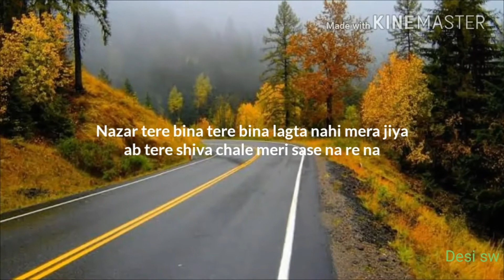Tere bina lagta nahi song whatapp status/by a desi swag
4Fun, India's Best WhatsApp status  Whatsapp Status Videos . All Types of whatsapp Status Video 👍🏻👍🏻 Daily a New Status Upload Here 😇 . If you want any Help... .

IMPORTANT NOTICE : These All Things Are Copyrighted. . All Credit Goes to... ❤ Like | Share | Comment ❤ Subscribe for more videos ✌ "Copyright Disclaimer Under Section 107 of the Copyright Act 1976, allowance is made for "fair use" for purposes such as criticism, comment, news reporting, teaching, scholarship, and research. For promotional/entertainment purposes only. . Whatsapp status video 30 second whatsapp status whatsapp video whatsapp status whatsapp 30 second status 30 sec status video best whatsapp status new whatsapp status latest whatsapp status video whatsapp video status status video 30 second evergreen whatsapp status video hit staus video 30 second video video 30 second sad status video emotional whatsapp staus video hindi whatsapp status whatsapp status hindi whatsapp hit status video tamil whatsapp status Punjabi whatsapp sttaus Rajasthani whatsapp status video whats aap status Gujrati whatsapp status love whatsapp status video whatsapp status video love love video staus 30 second love video 30 second sad video heartbroken whatsapp status heart touching whatsapp status video 30 second love video Whatsapp status video 30s cute love whatsapp status cute boy and girl whatsapp status love story whatsapp status whatsapp story video story video 30 second whatsapp 30 second story video 30 sec video story whatsapp status with lyrics lyrics whatsapp status hindi song whatsapp status video whatsapp videos whatsapp status videos whatsapp status video download whatsapp status download download whatsapp status download whatsapp status video video for whatsapp status status video 30 second whatsapp . . Keep Supporting 💪🏻 Keep Loving ❤ Keep Sharing enter [ . Thank You So Much 💯💯

create by a desi swag